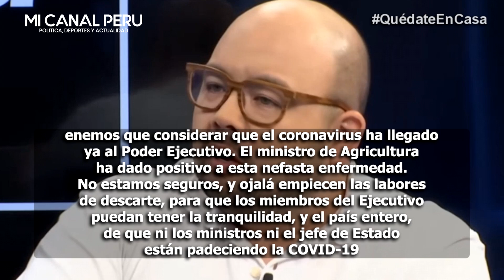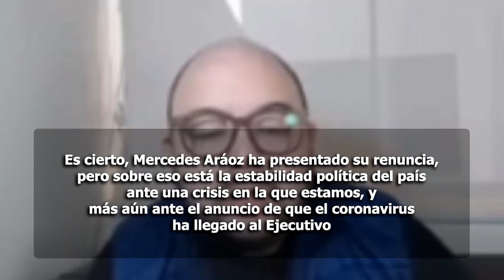DANIEL URRESTI DESTRUYE A MERCEDES ARAOZ TRAS ACEPTAR SU RENUNCIA Y AMENAZA CON LLEVARLA A JUICIO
El vocero de Podemos Perú, Daniel Urresti señaló que Mercedes Aráoz debe ser juzgada por infracción a la Constitución por haber jurado como presidenta encargada tras la disolución del Congreso y "haber sido parte de un acto de conspiración contra el orden democrático", indicó Andina.